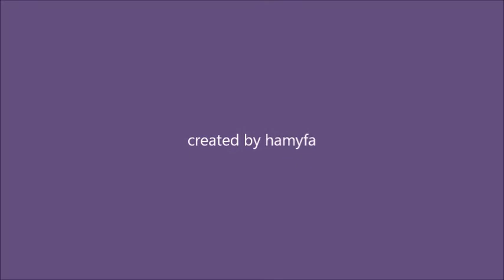Štěňata a Kao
Socializační návštěva :) Všichni přežili a žádné zvíře nepřišlo k úhoně :)